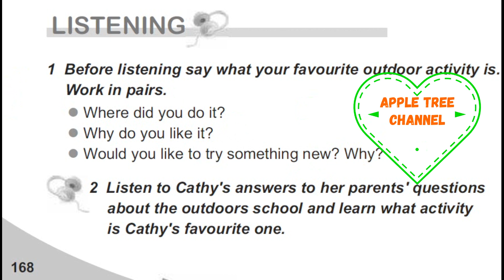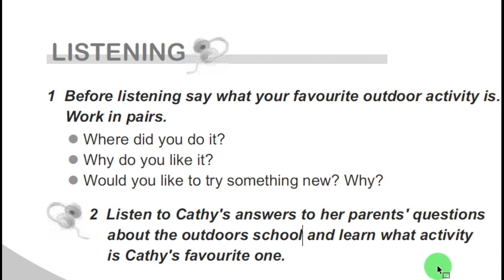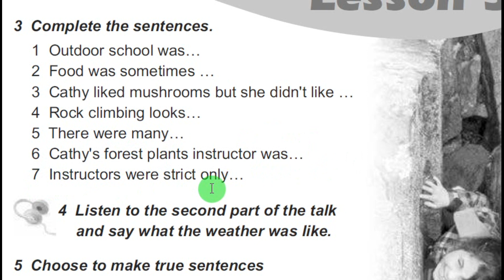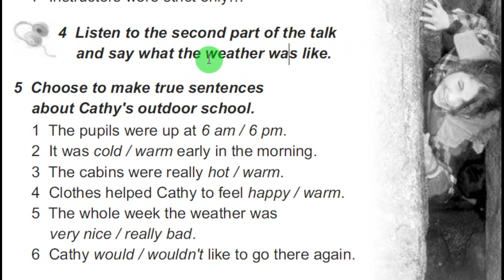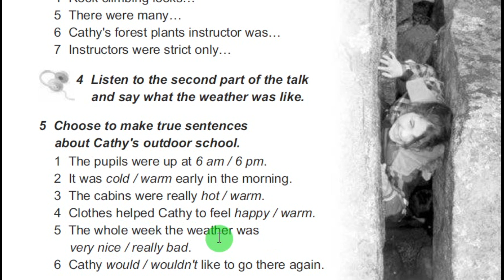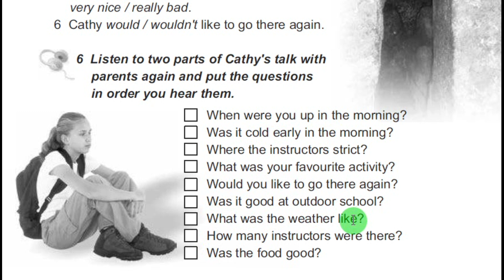Карпюк 5 Тема 4 Урок 3 Listening Сторінки 168-169 ✔Відеоурок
🌸 🏡Time For Outdoors/Unit 4/Lesson 3/

Кому заважає музичний супровід перших уроків першого семестру, звертайтеся на Skype: ilonka_t12, залюбки поясню непочуту інформацію)

Skype: ilonka_t12😊